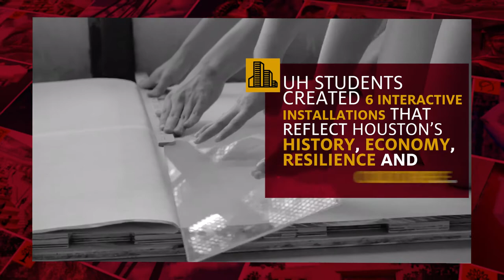UH Moment: April 23rd, 2018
The Groundbreaking Houston GPS Alliance is growing, graphic design students help revitalize the east sector of Buffalo Bayou, and UH men's basketball is the newest member of the Jordan Brand family.